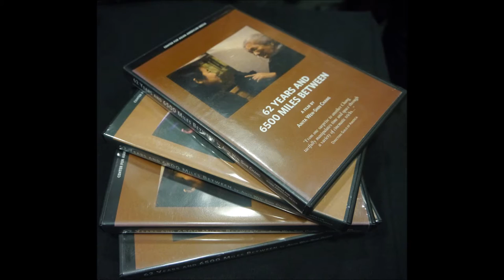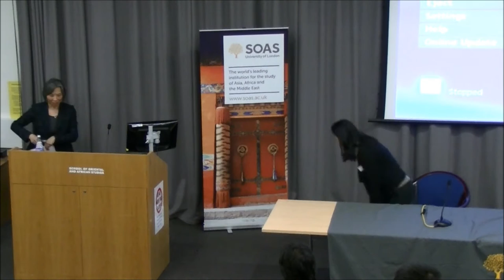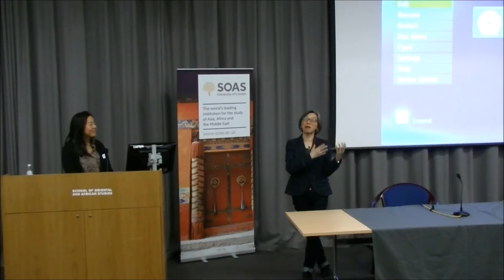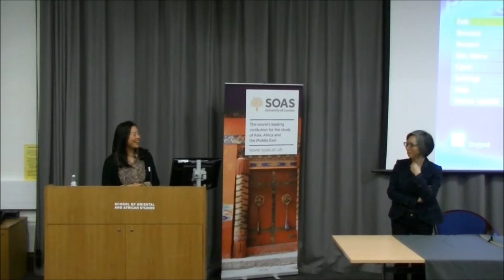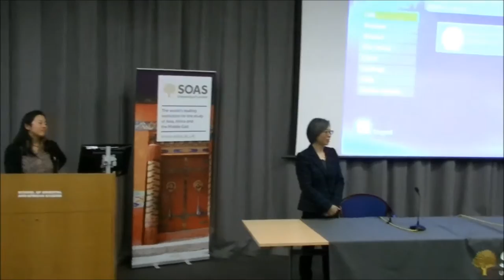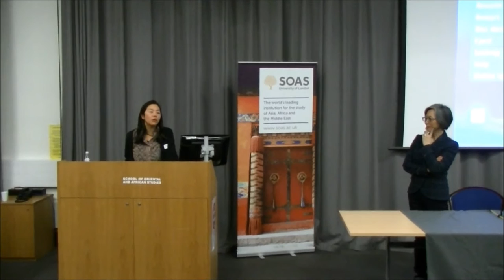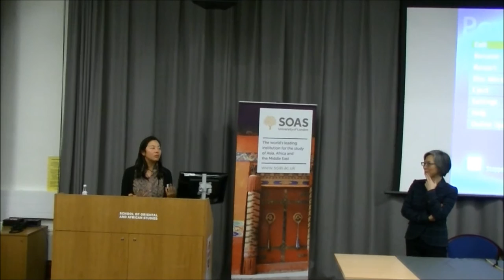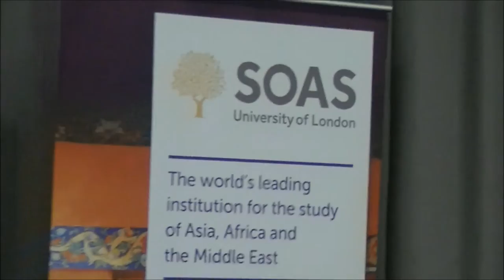Centre of Taiwan Studies Film Screening: "62 Years and 6,500 Miles Between", SOAS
This was recorded at the screening of the film: "62 Years and 6,500 Miles Between" with Q&A with Director Anita Chang which was held by the Centre of Taiwan Studies at SOAS, University of London on 23rd January 2014.

Director's Biography

Anita Wen-Shin Chang is an independent filmmaker, educator and writer. Chang has taught documentary film and media studies in the San Francisco Bay Area, AAVAS in Kathmandu Nepal, the Motion Picture Department at National Taiwan University of Arts, and the Department of Indigenous Languages and Communication at National Dong Hwa University in Taiwan. Her Honours include grant awards from Creative Capital, Fulbright, San Francisco Arts Commission, National Geographic All Roads, and KQED Peter J. Owens Filmmaker program. She is currently pursuing a doctorate at University of California, Santa Cruz.

Synopsis of "62 Years and 6,500 Miles Between"
Amidst the political upheavals of a nation, the filmmaker navigates cultural, geographical and linguistic distances in search of wisdom and hope from her 100 year-old Taiwanese activist grandmother (Ama). 62 Years and 6,500 Miles Between reworks the documentary form with its own set of expectations, while investigating historical, social, and political phenomena. This film specifically examines how a postcolonial people negotiate the memory and translation essential to the reconstruction and ultimately reclamation of a personal and national history.